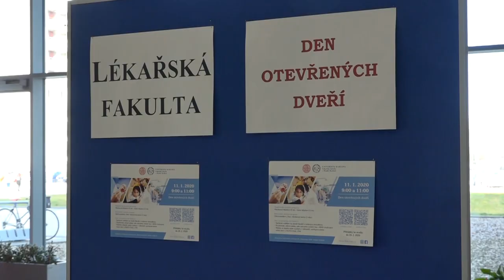Univerzita Karlova, Lékařská fakulta v Hradci Králové - Den otevřených dveří 2020